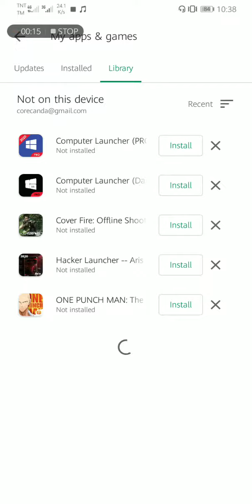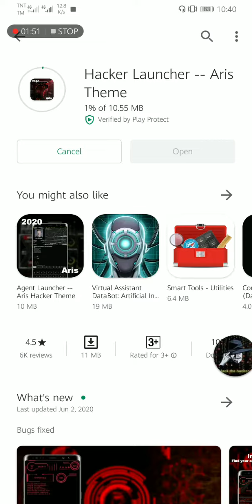How to change your phones default launcher? For Huawei and android.